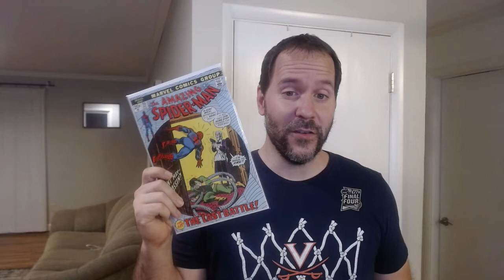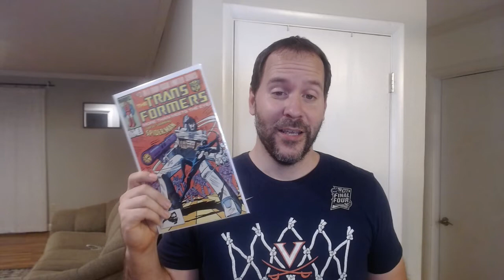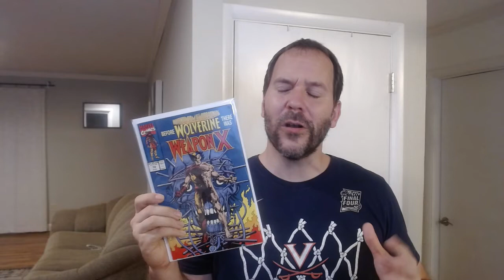Special Guests Help Me Announce the Lucky Winners!